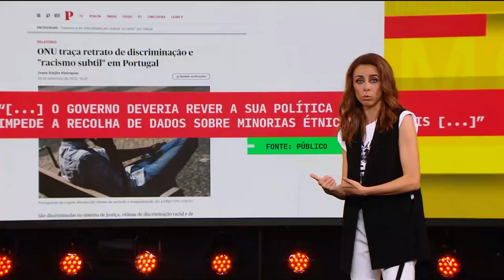Por que razão a pergunta étnico-racial não vem nos Censos? | RTP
A polémica sobre a inclusão da pergunta étnico-racial nos Censos é antiga. Cristina Roldão, uma das investigadoras que integrou o grupo de trabalho Censos 2021, explicou por que razão é a favor de que a pergunta seja incluída no questionário.